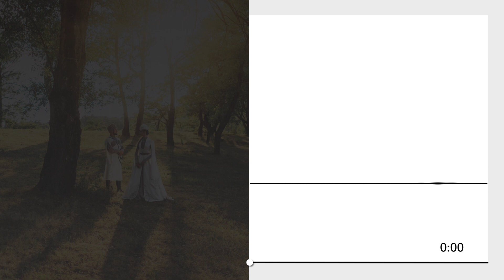Мухамед Каздохов - Джэгу зэхэшэ (Свадебная) | Премьера 2019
«Джэгу зэхэшэ» - это веселая свадебная песня, под которую хочется уходить в пляс!

В песне поется о том, как на танец к жениху выводят его будущую супругу (девушку, которая ему нравится), и как он радостно кружится с ней в танце. Также, в треке кратко описано, как невесту забирают из ее дома в день свадьбы, а друзья жениха поддерживают его в танце.